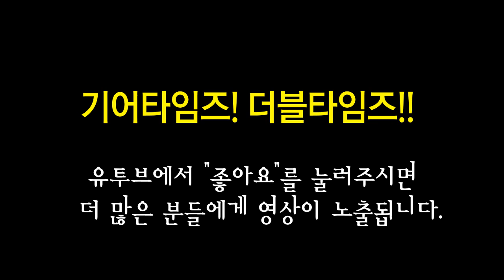올인원 All In One 페달보드 Compact V2